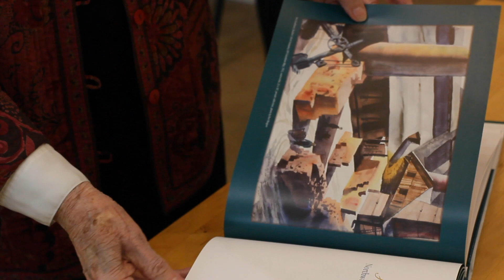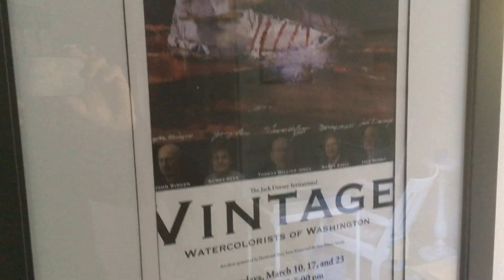2020 Vintage Watercolorists of Washington Promotional Video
Legendary Washington Watercolorist, Jack Dorsey introduces the five vintage watercolorists he has invited to participate in the upcoming "Vintage Watercolorists of Washington" art show: John Ebner, Carla O'Conner, Joan Pinney, Joan Reeves and Anthany "Tony" Turpin.

Vintage Watercolorists of Washington is at Sunnyshore Studio (2803 S.E. Camano Drive, Camano Island, WA). It opens on Saturday, March 7th, 10am-5pm. There will be a meet the artists reception at 3:00-5:00pm on the 7th. The show will run two more Saturdays, March 14 and 21, from 10am-5pm also.

The esteemed Northwest Watercolor Society (NWWS) is a partner with Sunnyshore Studio in hosting this show.